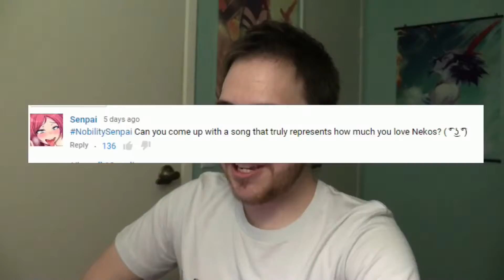Noble's Neko Song